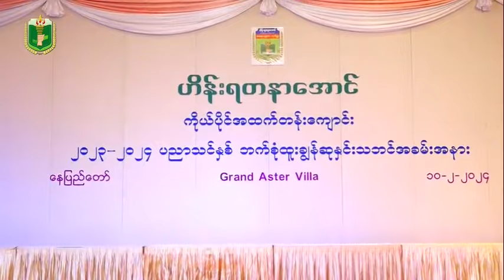အလှကမ္ဘာမြေ Grade -11သမီးငယ်လေးများ